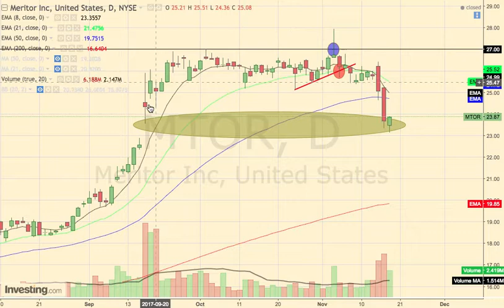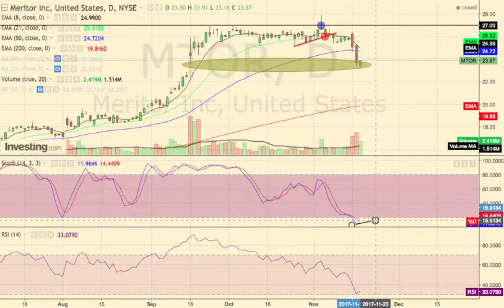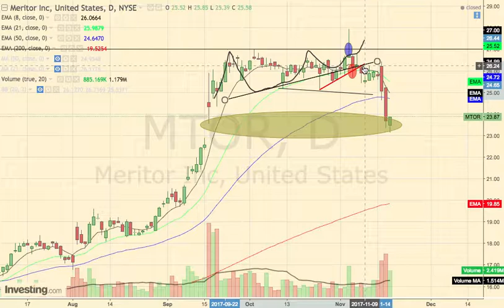SWING TRADING #17 Analyse technique trading -363€ MTOR